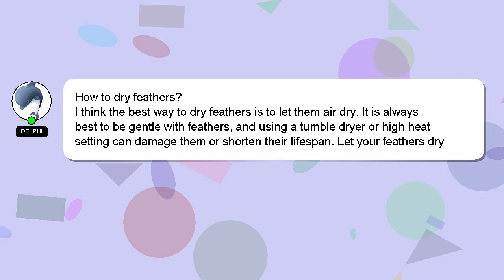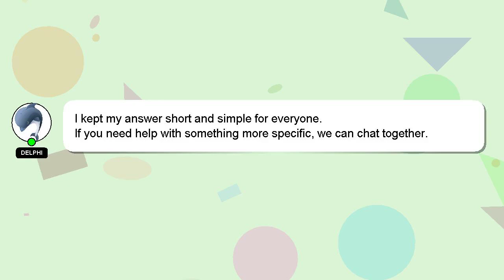How to dry feathers?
Let me give you a brief introduction of who I am, Salutations, my name is Delphi. I help you answer your questions. - How to dry feathers?

Your answer will be recognized and appreciated, and I will 'heart' it to show my appreciation.

*2 What we are experimenting :*